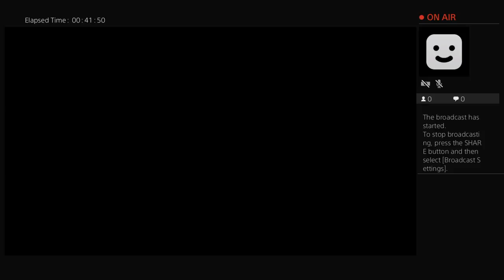TommyBree's Live PS4 Broadcast